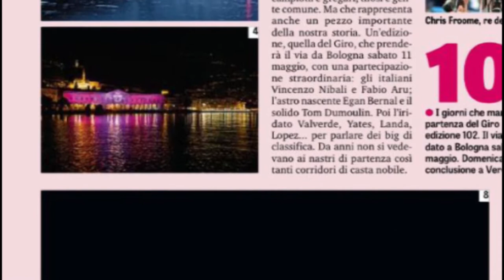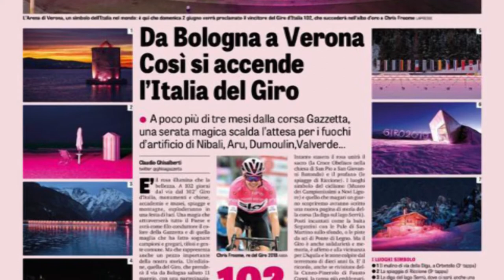Giro d'Italia, L'Aquila sulla Gazzetta